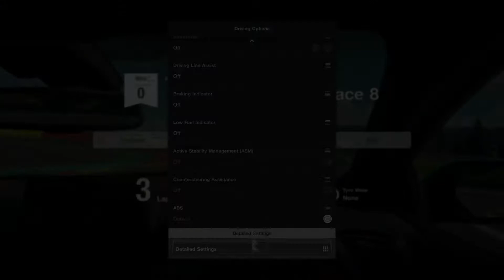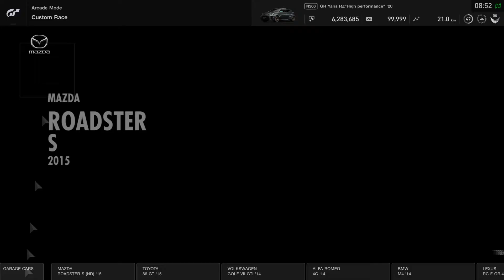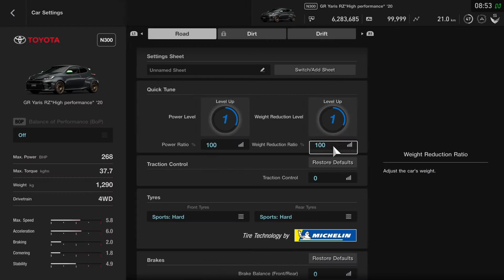GR Yaris '20 of GT Sport - Race test w/ the new game update | PS4 Pro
The hot hatch WRC written in its dna.
Driven with Thrustmaster T300RS wheel.
New game update v1.62